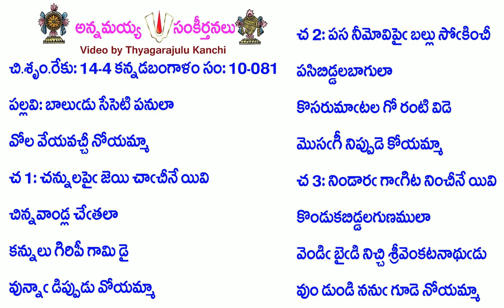Book10-Song141-4114-బాలుడు సేసెటి పనులా-bāluḍu sēseṭipanulā